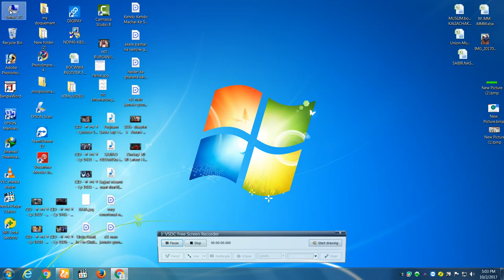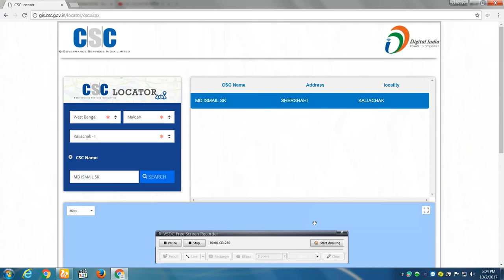how to locater csc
DIGITAL INDIA CSC